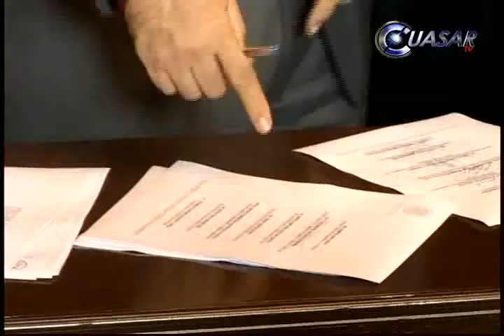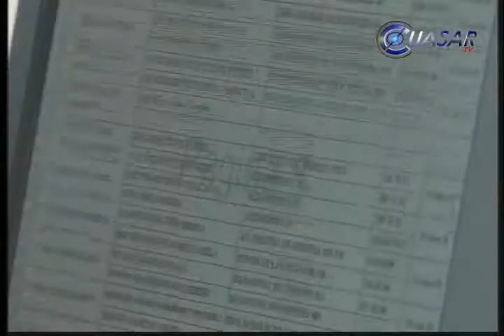Va Contraloría de Michoacán contra presuntos aviadores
Al menos dos funcionarios han sido removidos del Gobierno de Michoacán, además se investiga a 23 trabajadores de la Secretaría de Educación, tras detectarse personas en la nómina que cobran sin trabajar y otras que ostenta doble y triple plaza...